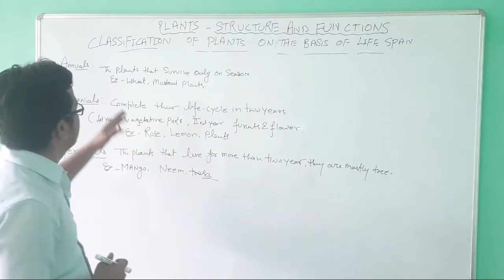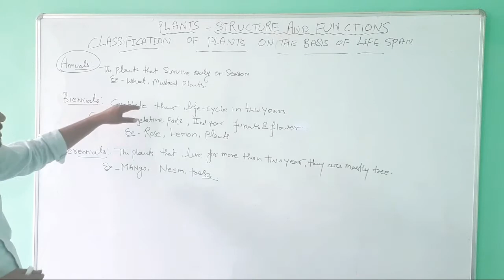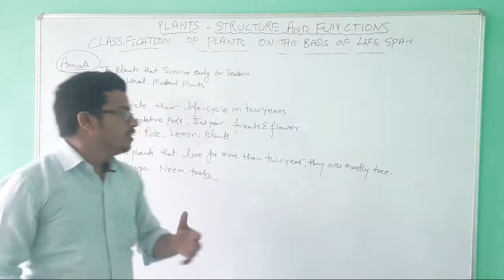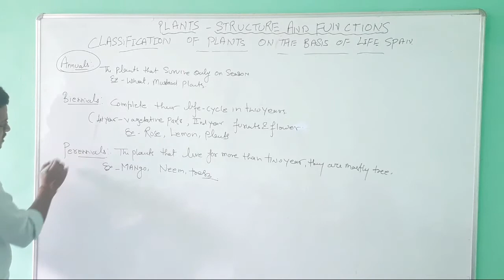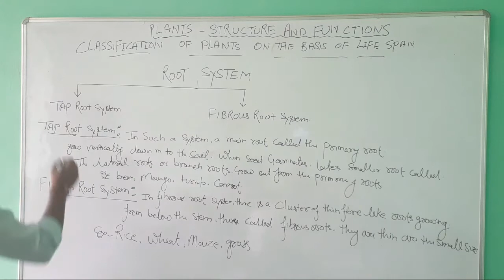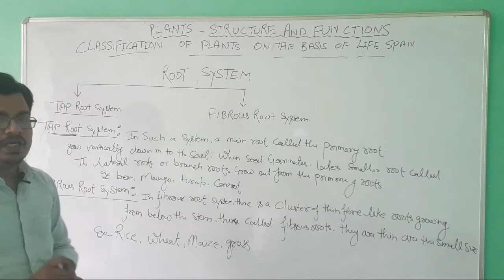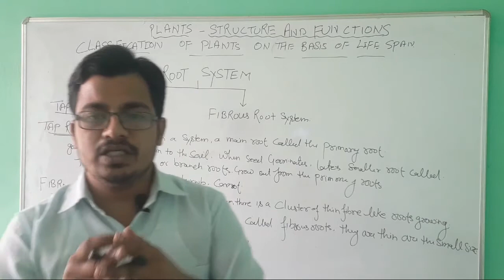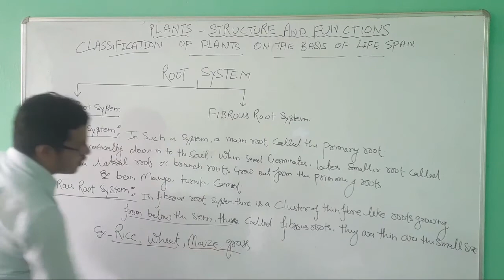Science ,class 6th, PLANTS STRUCTURE AND FUNCTIONS